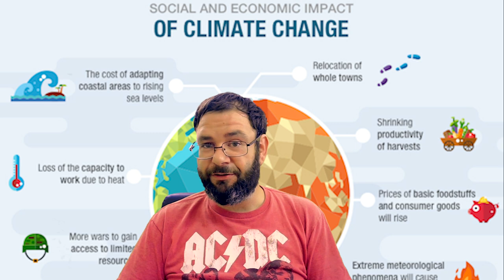Are You Ready For Round Two? - The Great Reset Continues To Move Forward Without You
We are a little over a year into this and so far it seems like there is going to be a new normal but it's not what we think it is. Are you ready for everything that is coming or are you still trying to figure all this out? Today we sit down and talk more about what is really going on and what to expect in the very near future.

Bitcoin - 18u7EqLDNLfBhpYHQXtqradHkeCQfnL7XA

Litecoin -  Lgqd1qbFFMeuNJFsJP18wXpV3o63ugZK7V

Monero - 44xJNMDUGYqPDbSgUP9i4SMKKubtS8tHLcEzPp2DAednh4VqBQ3vNxKXoMXBwcvEEpYfoB4k5bWrkTNBRBTisrfMG7SKxDE

DogeCoin - DTpJyjKCExSUyT6Yqvx8ra5ALqH5TjE5TF